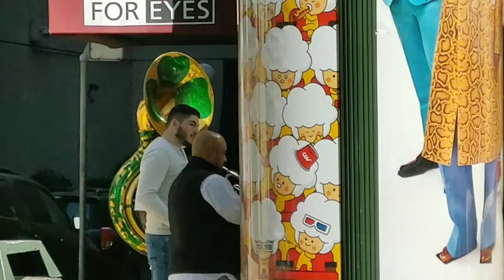งานเดินประท้วงแรงงาน กลุ่มที่มีUNION ก็เห็นแล้วน่าออกไปเต้นมากกับดนตรี